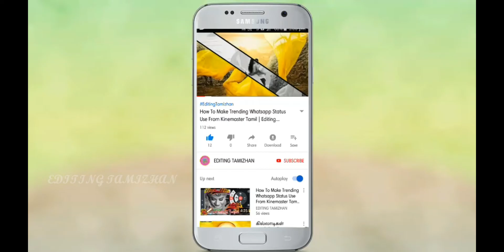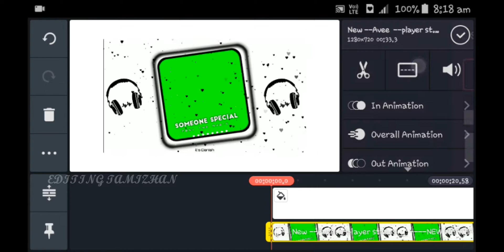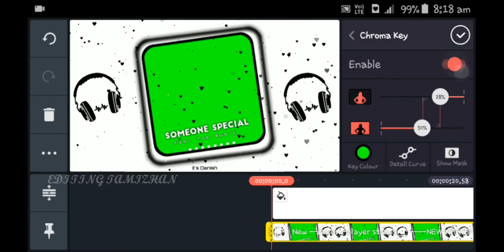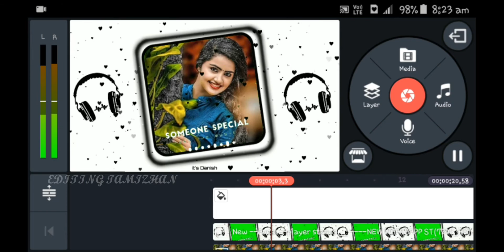New Video Editing In Kinemaster Tamil | Editing Tamizhan